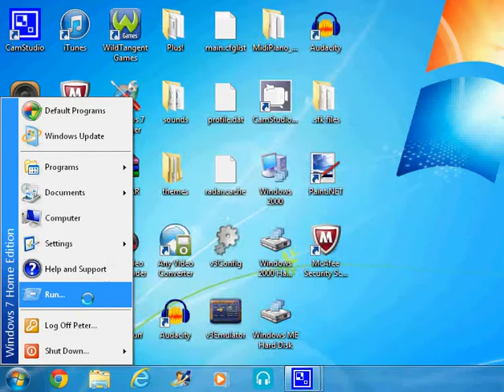My classic-style start menu on Windows 7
I got a program called Classic Shell and applied a Windows 9x-style start menu with it. This is what it looks like by default in Windows 95, NT 4.0, 98, 2000 and ME.